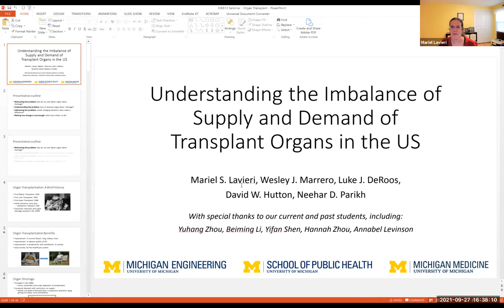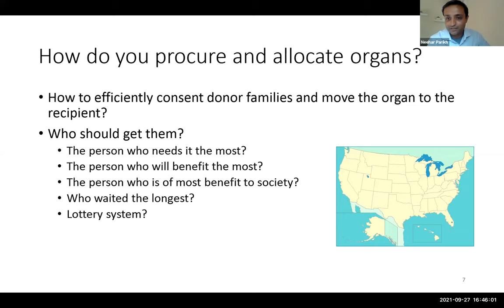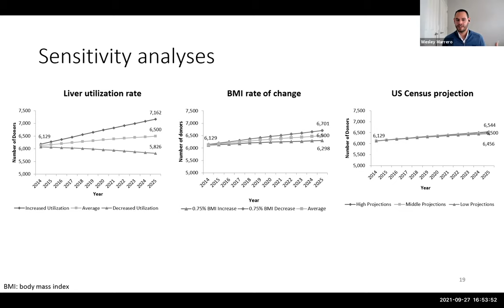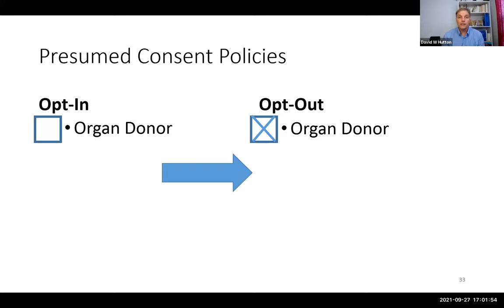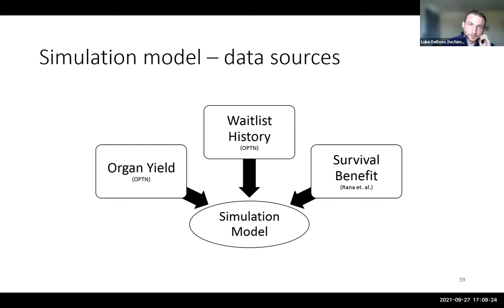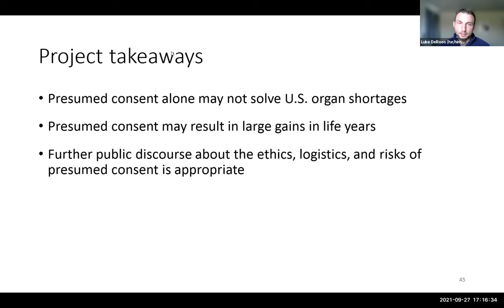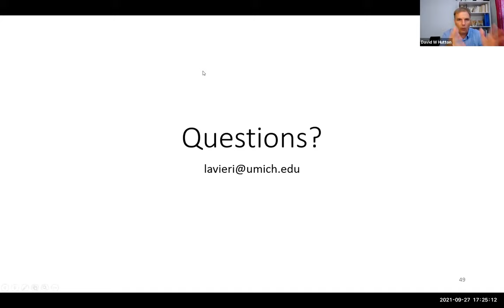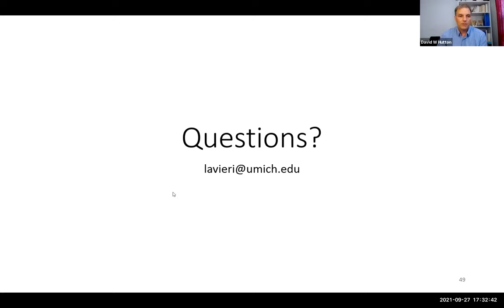CHEPS Seminar Fall 2021: Organ Transplant Panel Discussion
"Understanding the Imbalance of Supply and Demand of Transplant Organs in the US: A Multidisciplinary Team Approach"
Mariel Lavieri, Ph.D., David Hutton, Ph.D., Neehar Parikh, MD, Luke DeRoos, Ph.D. Student, Wesley J. Marrero Colón, Ph.D.

This seminar series is presented by the U-M Center for Healthcare Engineering and Patient Safety (CHEPS): Our mission is to improve the safety and quality of healthcare delivery through a multi-disciplinary, systems-engineering approach.